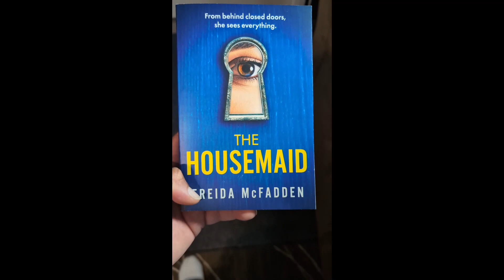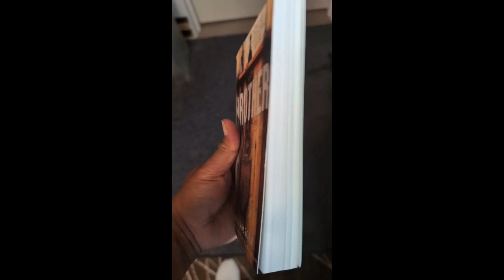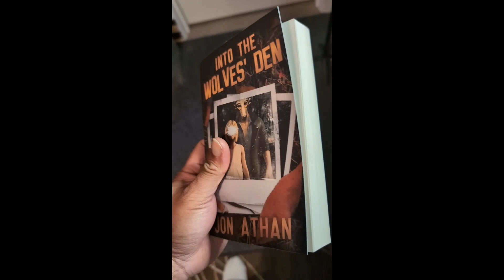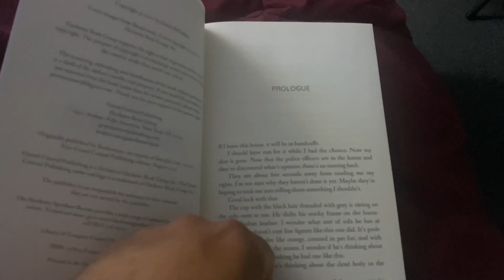January Book Haul 2024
Showing you guys some books that I got this month. Most of these books are not for the faint of heart.